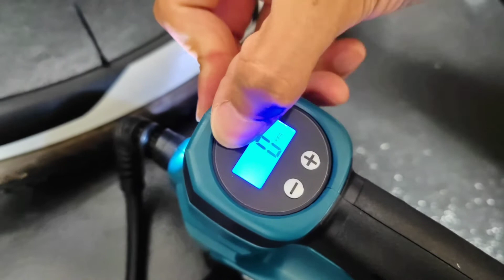マキタ 電動空気入れ MP100D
シクロクロス・MTBのレース活動や、ZWIFTトレーニングについて発信中。